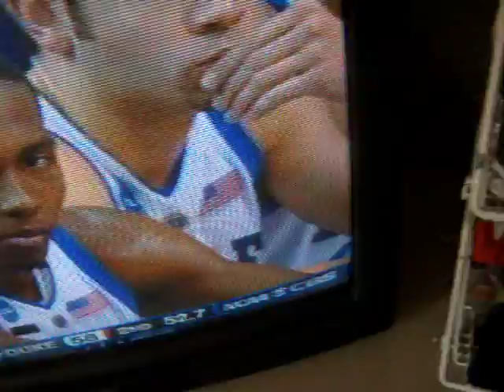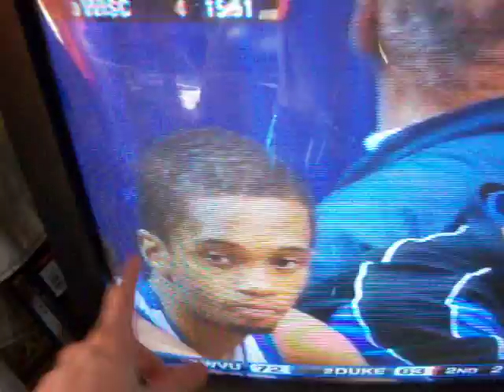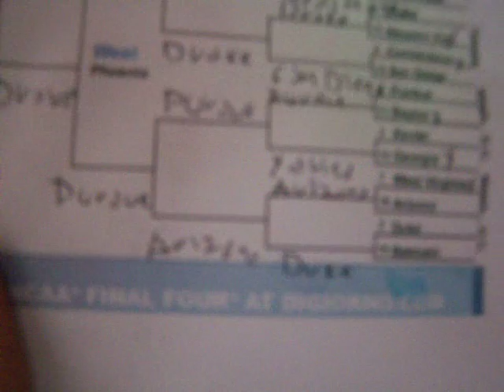duke vs west virgina basketball final